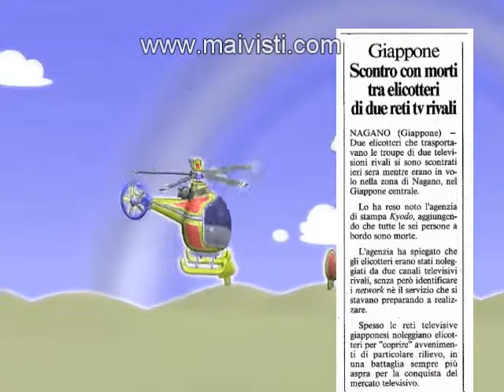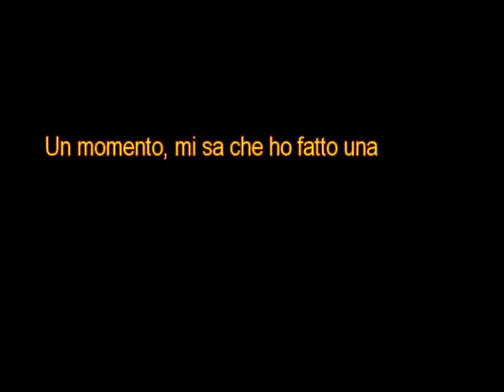NON CI MANCHERANNO 4